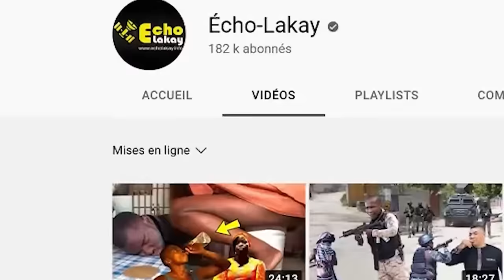Dènye Avètisman Pou Babekyou Lanmò ou Depoze Zam, PM Conille Rantre Nan Peyi a Andyable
Apre Dènye Materyèl Yo Fin Rantre PM Conille Voye Dèny Avètisman Bay Babekyou Lanmò ou Depoze Zam